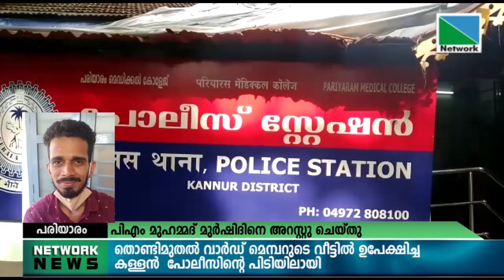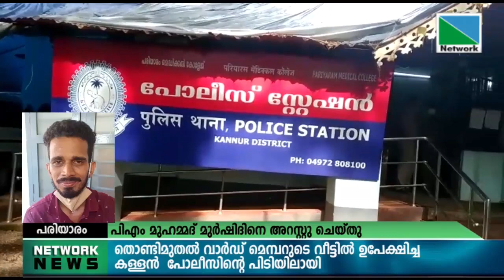04 DECEMBER 2021